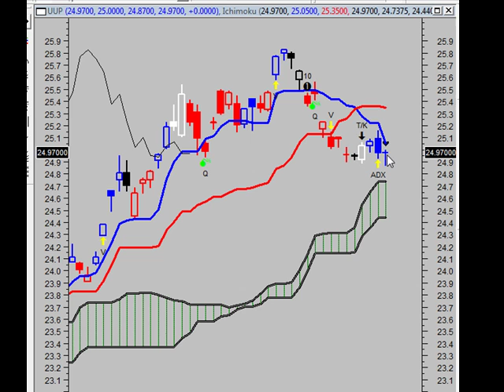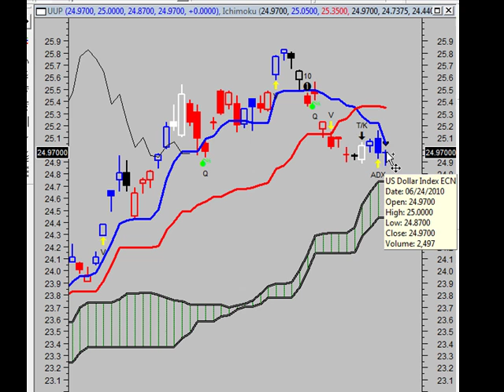The Vulcan Report (52) - US Dollar Index and US Treasuries (pt 1).mp4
Remember, BULLS make money $$$ BEARS make money $$$ BUT PIGS get slaughtered!

AND

Radio Show

You-tube Channel

Futures Stocks Forex Commodities Gold Silver Swing Trading Technical Analysis fundamental analysis pips day trade eMini Living courses online course profitable short training courses first secrets stock market trading online day trading courses stock signals day trading margin account jobs find jobs work from home home based business FOMC